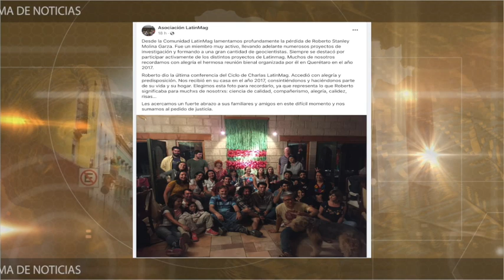De nueva cuenta el estado de Guanajuato se encuentra en el ojo del huracán por un asesinato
De nueva cuenta el estado de Guanajuato se encuentra en el ojo del huracán; en esta ocasión por el asesinato de un científico de la UNAM, tras intentar despojarlo de su camioneta de lujo en Villagrán.